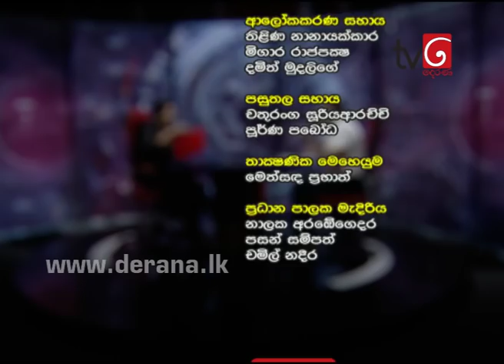360 with Harin Fernando - 15th February 2016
360